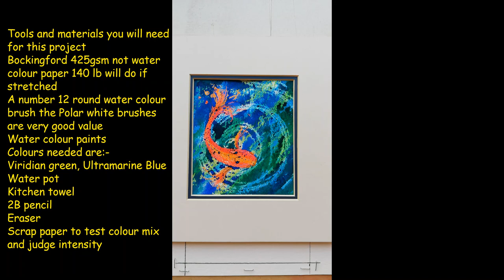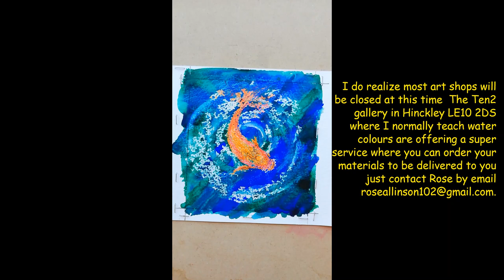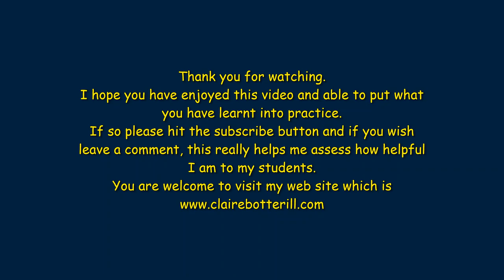Paint this Gold fish in a pond and create ripples in the water with tuition from Claire Botterill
Enjoy step by step instruction with all you need to know. Learning art for everyone, good technical tuition, creative, experimental, playful, lots of simple effective tips, developmental, its all about the doing have a go,